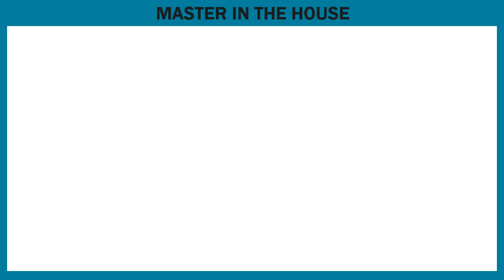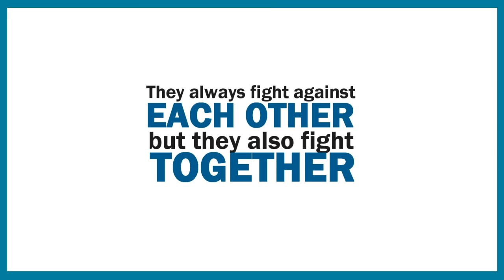LEE SEUNG GI AND LEE SANG YUN MOMENTS 이승기 x 이상윤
On February 18, 2020, it was announced that Lee Sang-yoon and Yook Sung-jae will be leaving the Master in the house after the completion of recording held on the same day.They have officially left after episode 111.

Make sure you go and support the official channel
This video is purely fan-made. If you are the owner of the images and video clips and would like me to remove the video, just send me an email to inform me and I will remove it immediately.